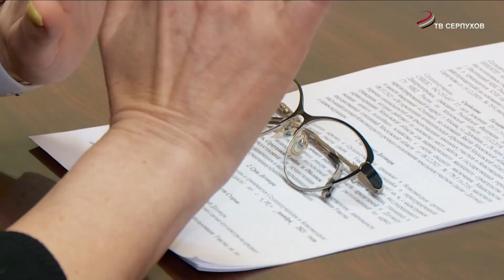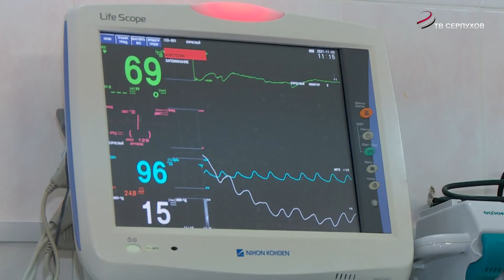Соцсфера – в центре внимания оперативного совещании в администрации Серпухова